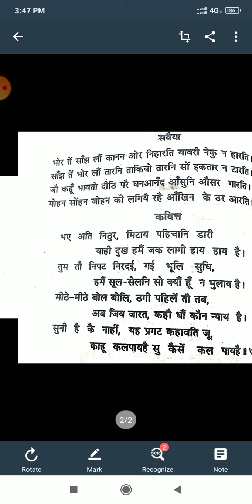घनानन्द-।।।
बी.ए.-।,हिन्दी साहित्य-।